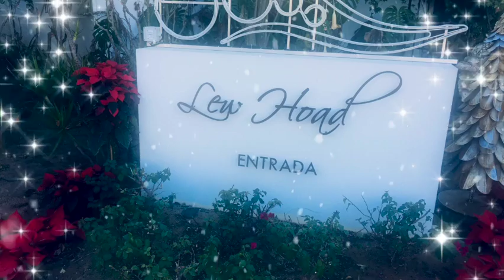Peters Party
Peter's 80th party at Lew Hoads